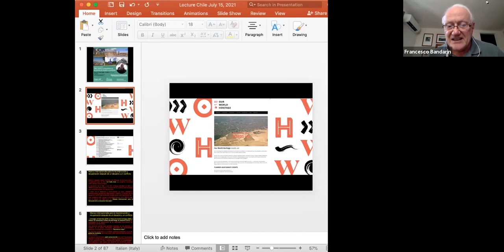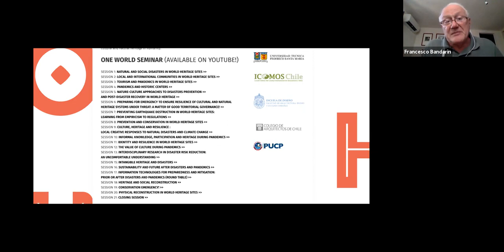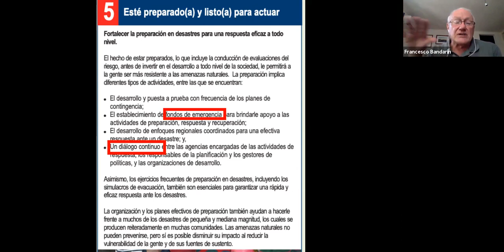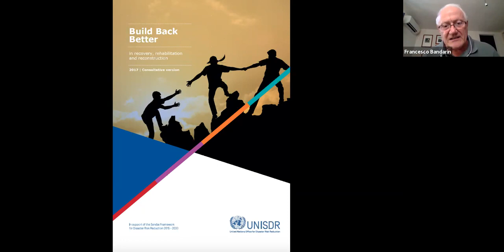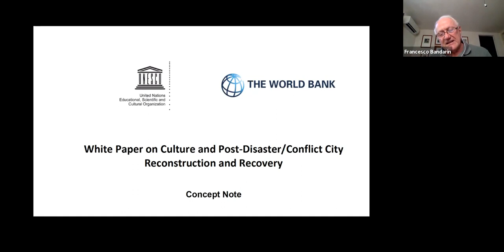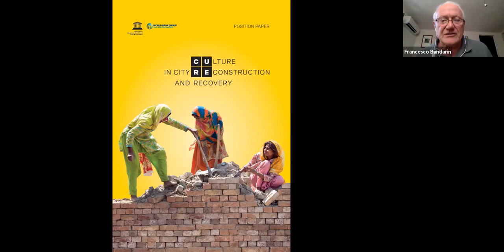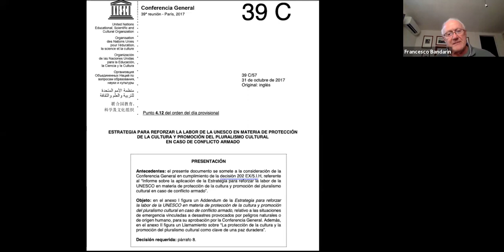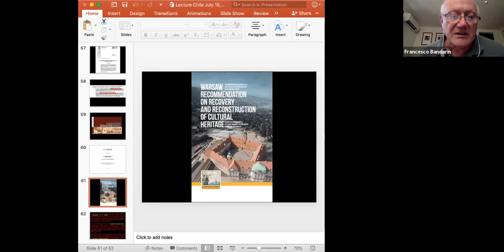Our World Heritage: Charla Francesco Bandarin